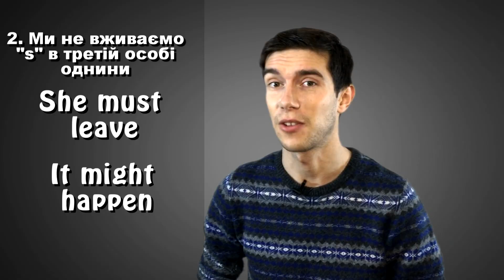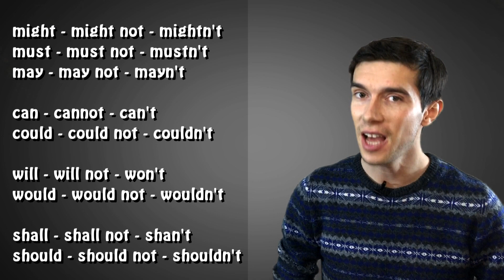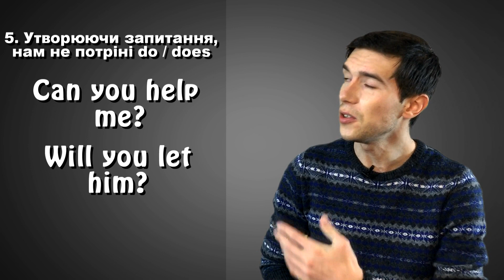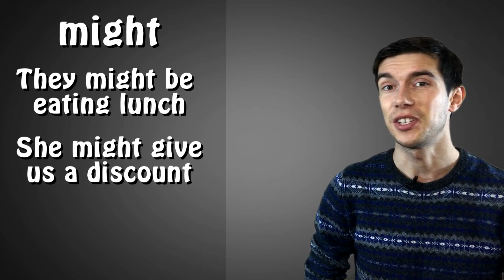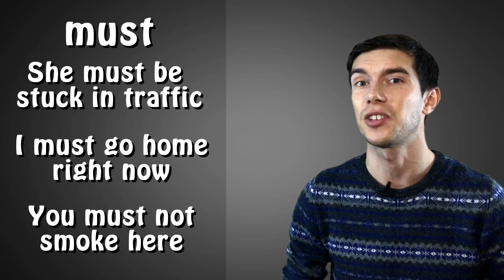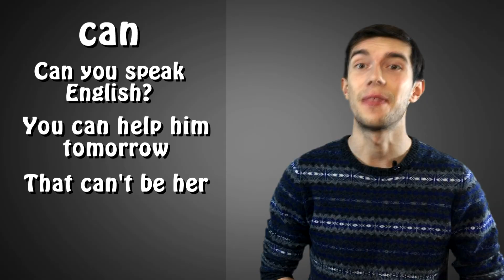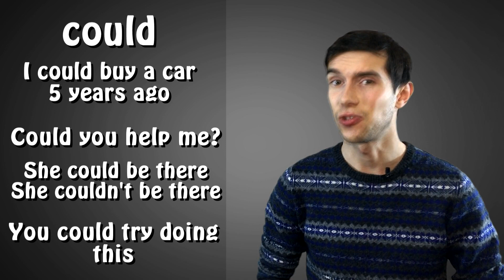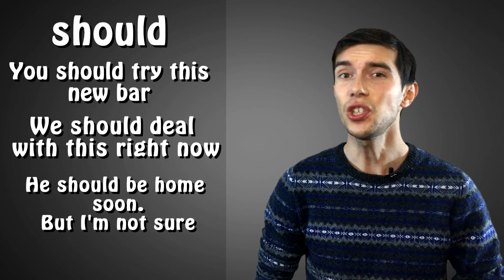Англійська мова: Модальні дієслова (might, must, may, can, could, will, would, shall, should)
Модальні дієслова в англійській мові! Ймовірно, що Ви стикаєтеся з труднощами щодо вживання модальних дієслів в англійській мові. Проте, сьогодні ми розглянемо базові правила ти ситуації стосовно кожного модального дієслова зокрема. В цьому відео обговорюватимуться такі модальні дієслова англійськї мови: might, must, may, can, could, will, would, shall, should.

 Спасибі Вам, що залишаєтеся з нами!